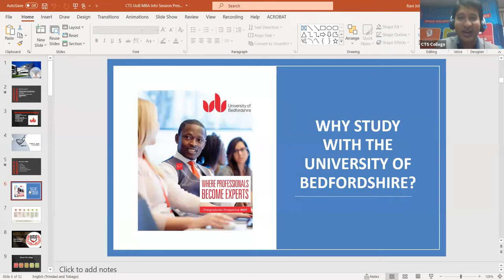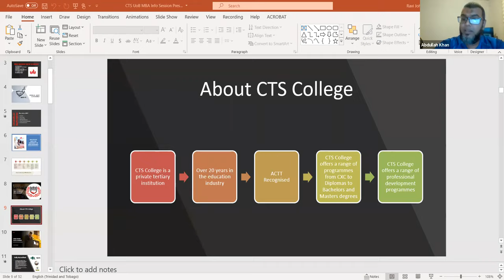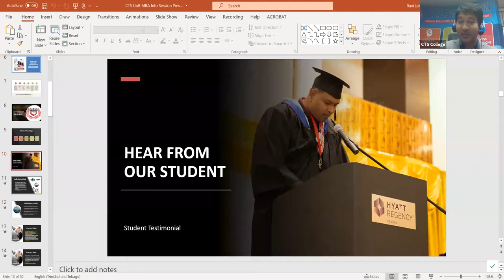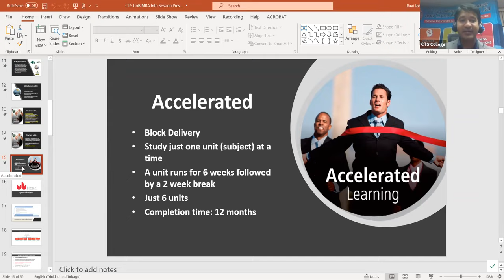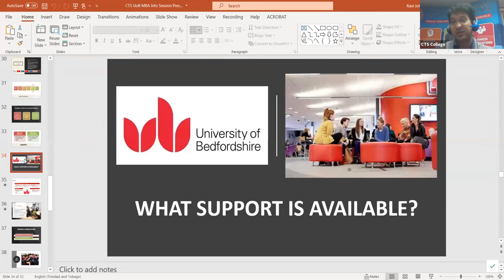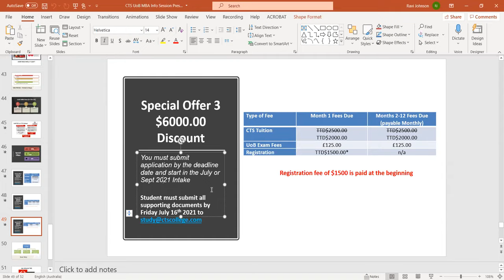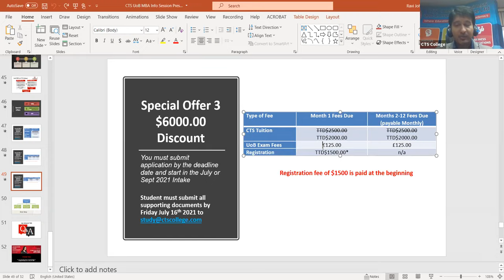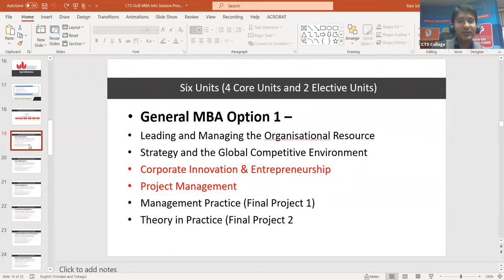CTS College - MBA Information Session July 10th